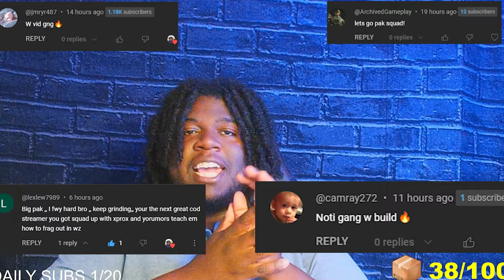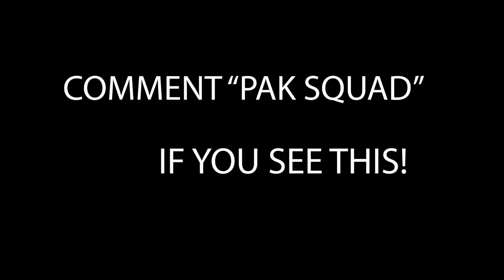100+ Kills w/ SECRET MTAR-X in Warzone! (BROKEN)🤫